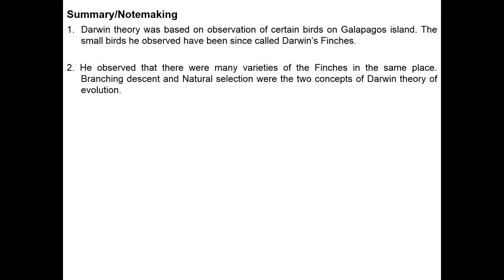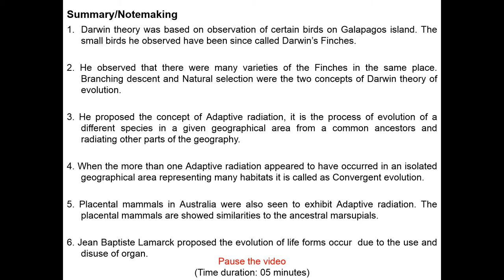5. 12B07.4 Summary